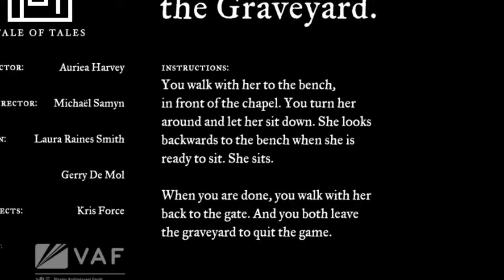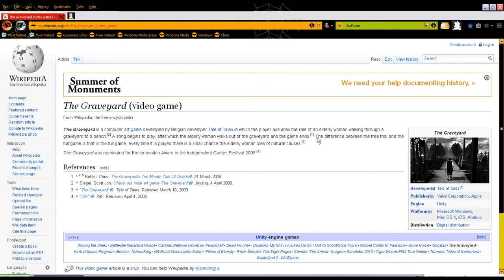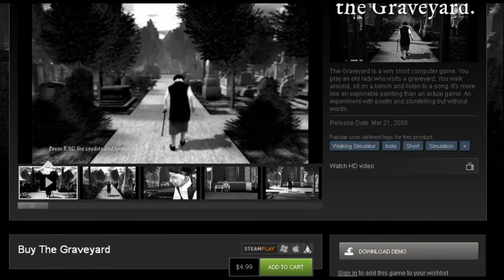RfP Let's Play The Graveyard Demo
I riff on a pretentious game from Tale of Tales.  The Graveyard.  Demo is free.  $5 more for the random possibility of the character dying.
It tries to be an artistic game with some deep message but pretending to be deep and trying to trick people into spending $5 isn't art.